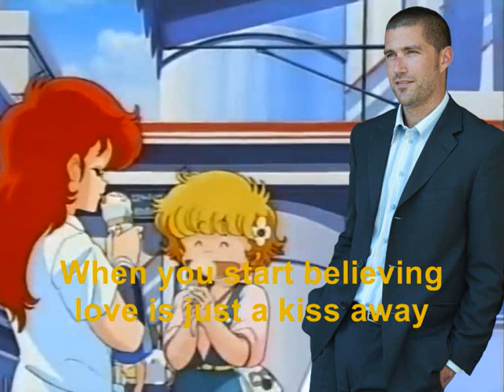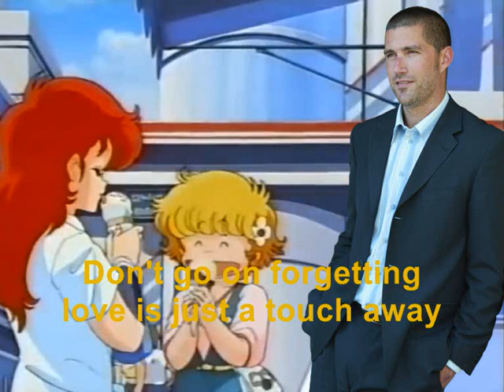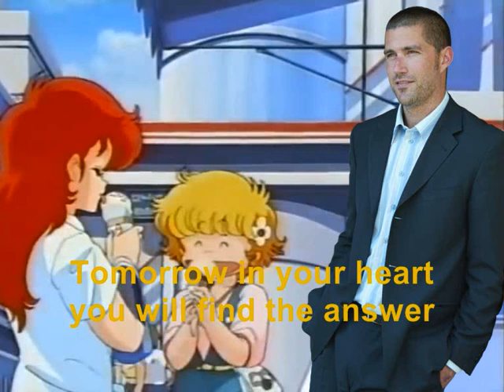Fan Made Heroes Salvation Vocaloid - Dance Away, Jake Fox (Project A-ko Cover)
This is not actually actor's original voice at all. It's just fan made story and comparison, how Matthew Fox's character would sounds as singer.

This song is originally from Annie Livingston and it's edited with Audacity minus 33 percent.

We hope that you guys enjoy it. THANK YOU

JAKE FOX
Age: 43
Height: 188 cm
Language: English, Japanese
Character Item: Necktie